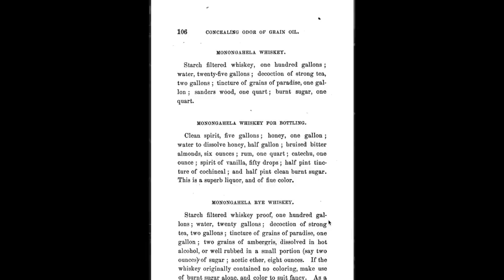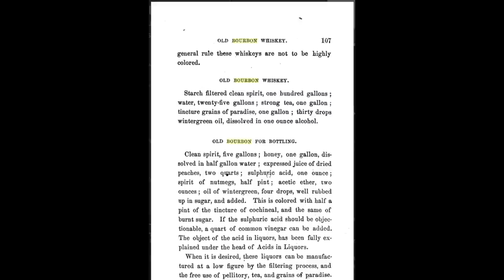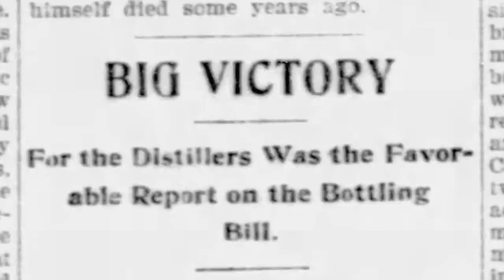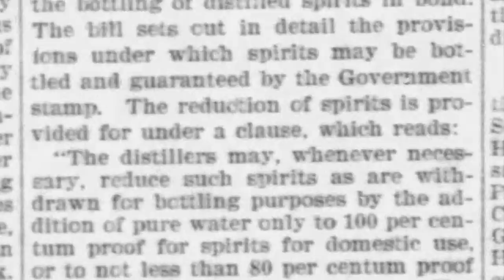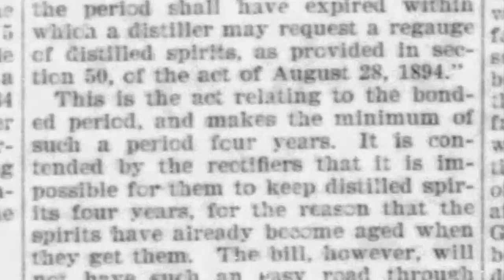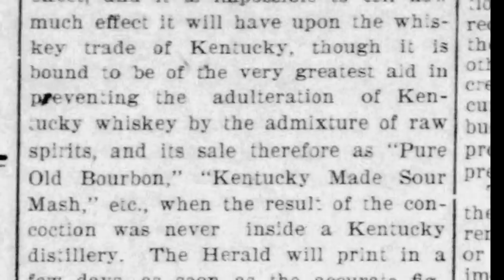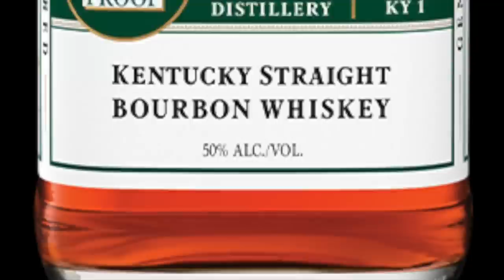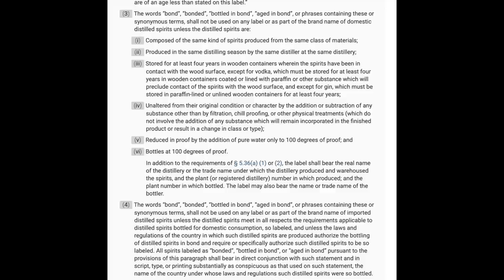What Is Bottled in Bond Bourbon?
On March 3, 1897, President Grover Cleveland signed an act that forever changed American whiskey for the better. But what is it? And what led to this huge moment in bourbon?

Chapters
00:00
01:05 What as the Practice of Selling Whiskey in 1800s?
01:54 Rectified Whiskey--Gross!
04:38 Why Did Wholesalers Oppose Distillers?
06:04 The Bottled in Bond Act, What is It?
07:17 President Grover Cleveland's Role
08:50 Wait, there's bottled in bond vodka?
09:30 Why bottled in bond still matters!

FOLLOW FRED